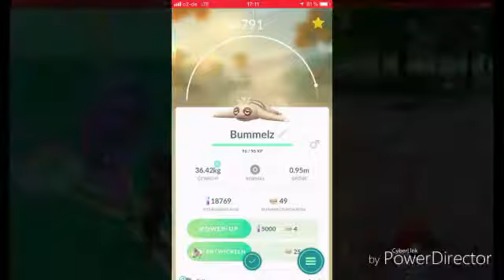Pokémon Go- Rare Spawns (Older Gameplay)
Im back again, probably for 2-3 Videos and then disappear again for 2 months😅